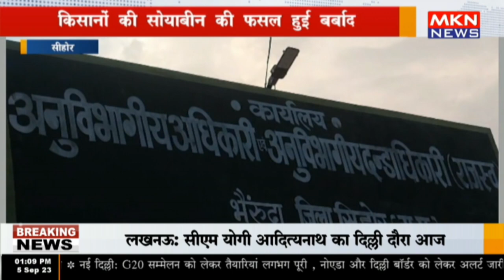सीहोर - किसानों की सोयाबीन की फसल हुई बर्बाद